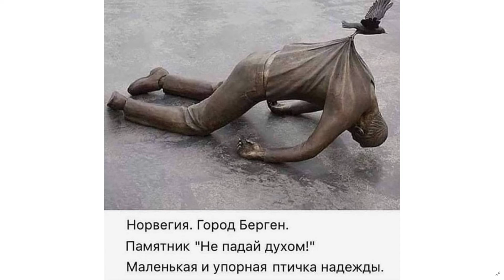Бременские музыканты и мировая скульптура. Bremen town musicians.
Люкс массажное кресло новейшие технологии. Luxury massage chair.
Зарабатываем в интернете. Монетизация блога.

Смотрите мой дневник в интернете с интересными и весёлыми фотоподборками

Тур на новогодние праздники на Мальдивы и много других тур поездок по всему миру

Швейцарские механические наручные часы Corum с хронографом. На сайте вы найдёте много часов и ювелирных украшений с хорошими скидками